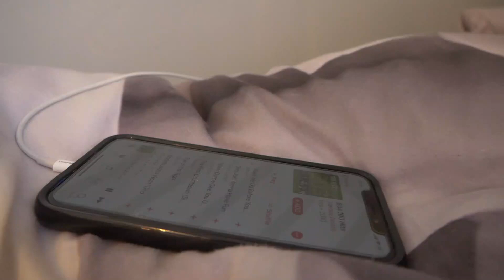CANCER IS NOT STRONGER THAN ME